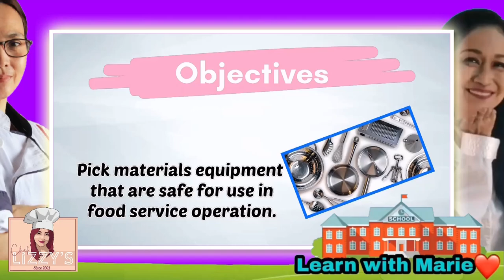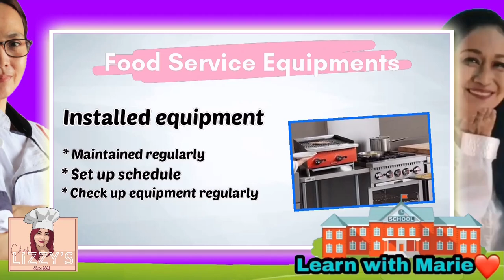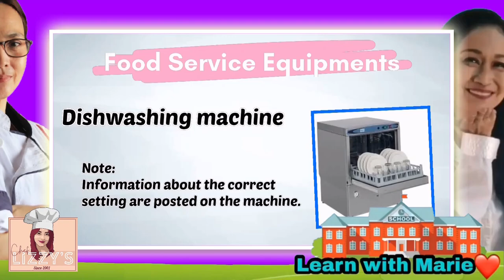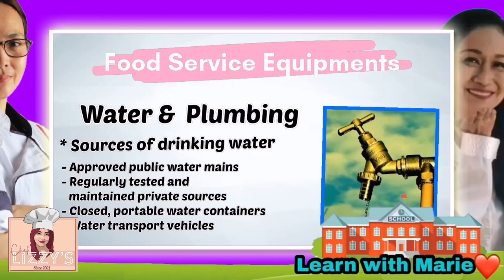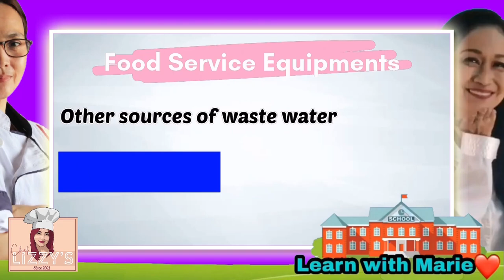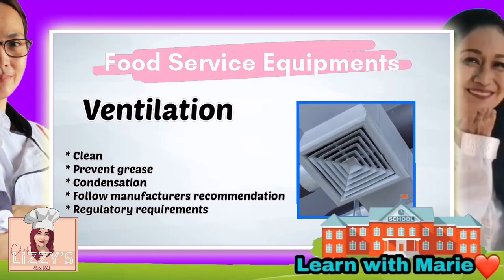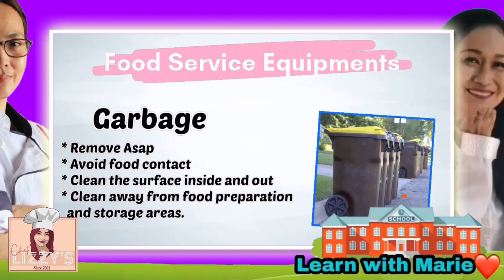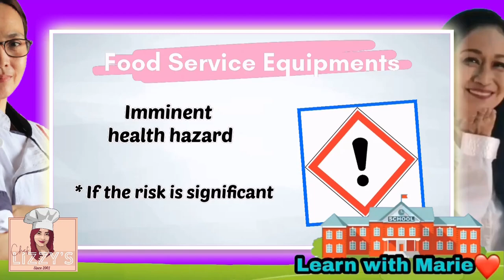Safe Facilities | Chef Lizzy's Lecture Series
This installment to the Chef Lizzy's Lecture Series is a collaboration work with Learn with Marie Channel.  She and her team has produced and edited the main content.

Source Materials:
ServSafe
SKD Academy

Contents:

00:00 Chef Lizzy introduces Learn With Marie

01:09 Why Have Safe Facilities in the Food Service
02:24 Integrating Safety in Workplace Design
03:17 Fixtures: Mounted Equipments
04:07 Dishwashers and Sinks
05:22 Hand Washing Stations
06:05 Water and Plumbing
07:47 Lighting and Ventilation
08:58 Refuse Management
10:16 Hazard Identification, Control and Prevention
11:44 Word of Wisdom from Marie
12:00 Outtro